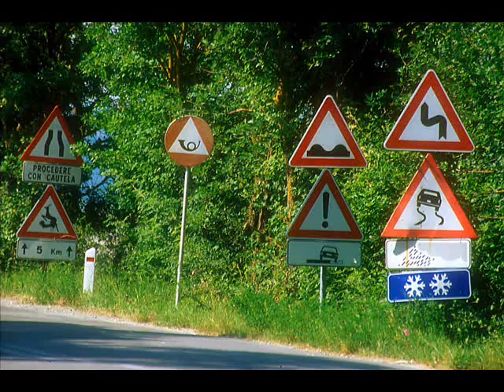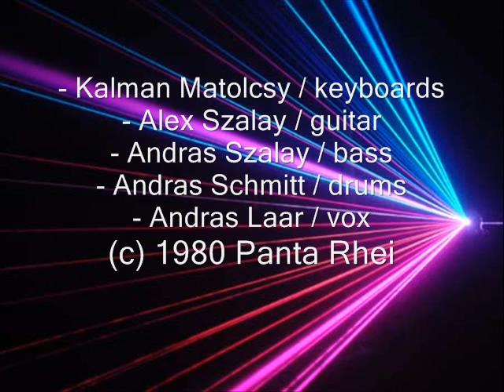PANTA RHEI - Ut A Varosba (Road To Town)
Hungarian Group "Panta Rhei" during the 1980s period.

Known for their full on Prog adaptions of classical adaptions of the likes of Grieg and Bartok, took a more commercial and poppy progish sound.

By 1980 they had a slight change in their line-up:
in came Andras Schmitt on drums and Andras Laar on guitar and vocals, alongside Kalman Matolcsy on keyboards and synthesizers, Alex Szalay on lead guitar, and his bro Andras Szalay on bass.

This line up was short lived though, by 1983 they were a trio (Kalman Matolcsy, Alex Szalay and Andras Szalay) and went fully Electronic/New Age.

They are influenced by ELP, King Crimson and The Nice.

This was created by me using MovieMaker.